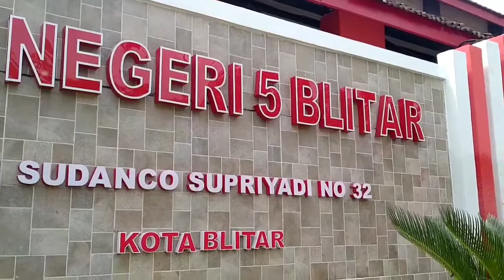Tari Roro Tapen